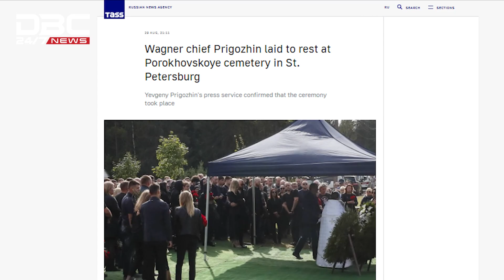গন্তব্যে পৌঁছাতে পারেননি প্রিগোজিন, পৌঁছেছে তার মরদেহ | DBC NEWS Special